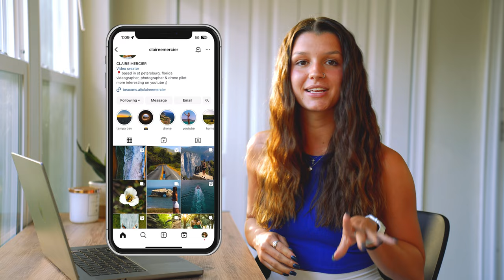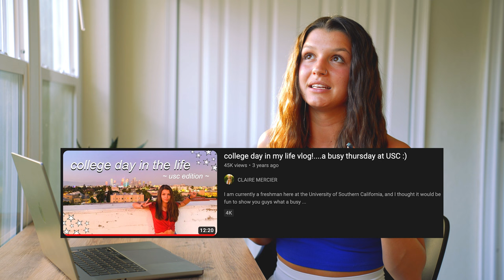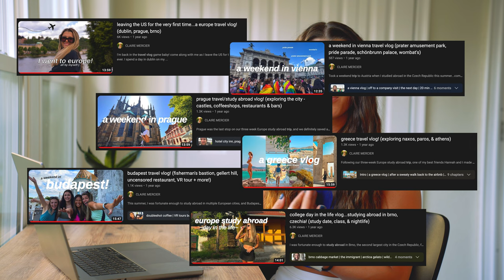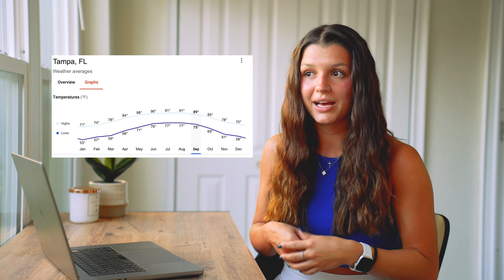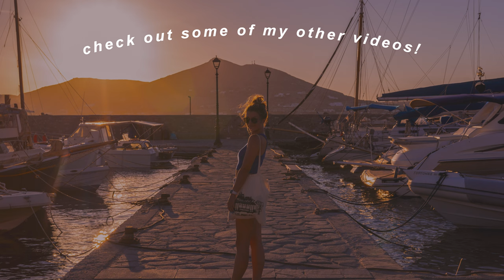PROS + CONS OF THE UNIVERSITY OF SOUTH FLORIDA 2023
as a recent grad of the university of south florida, I figured now would be the perfect time to share my experience as a usf bull. overall, I really loved my time at usf, but no university is perfect! chat with me about living on campus as a senior, being in a sorority (and living in the house), my mass communication major, + so much more 😎

frequently asked questions! ⬇
❥ where are you from? hopedale - a lil farm town in central illinois
❥ where do you live? in the last four years i have bounced around from los angeles to my hometown to raleigh to tampa…but st petersburg, fl is home
❥ where do you go to school? i started my college journey at the university of southern california in 2019, then moved back to illinois during covid to go to community college, then finished out at the university of south florida in may 2023:)
❥ what do you do for a living? i have a degree in mass communication with a concentration in broadcast production! right now i am doing freelance work - video editing, social media for different companies, and random videography stuff. check out my videography reels on my instagram!
❥ what camera do you use? for vlogs, typically my iphone 14 pro. but i also have a sony a7iii and dji air2s drone that i will use sometimes - they are my babies!
❥ what editing software do you use? premiere pro!
❥ what is your favorite video on your channel? it’s so hard to choose, but probably any of my europe vlogs. i made a whole series when i studied abroad in summer 2022 and watching them brings me so much happiness